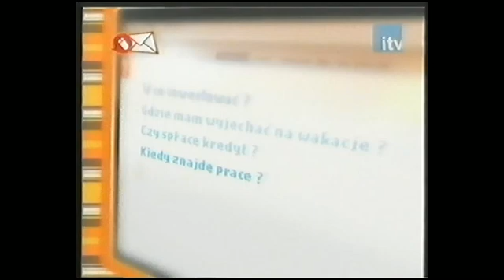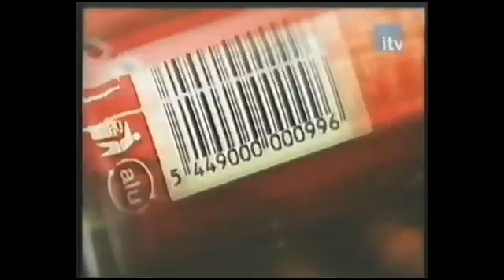iTV - Tyłówka PE, reklamy, zapowiedzi i fragment Boutique iTV z 30 sierpnia 2005 (3)